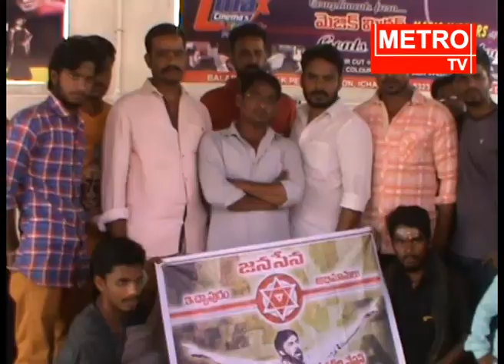Pawan Kalyan Fans Emotional Speech | మీరు పవన్ కళ్యాణ్ అభిమానులు అయితే ఈ వీడియో చూడండి | Metro TV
Watch Metro TV - The leading Telugu news channel across Andhra Pradesh and Telangana. A 24/7 LIVE news channel dedicated to live reports, exclusive interviews, breaking news, sports, weather, entertainment, business updates, and current affairs. Pawan Kalyan Fans Emotional Speech మీరు పవన్ కళ్యాణ్ అభిమానులు అయితే ఈ వీడియో చూడండి Metro TV